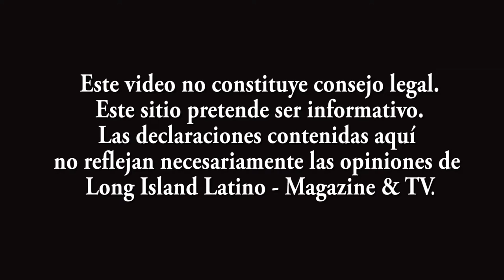Hablando de Seguros: En qué consiste la propiedad personal